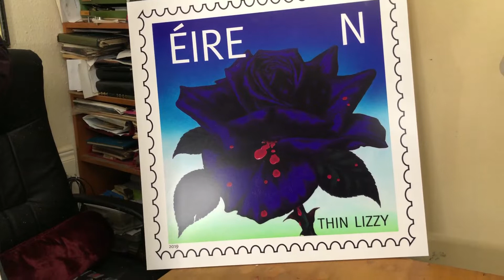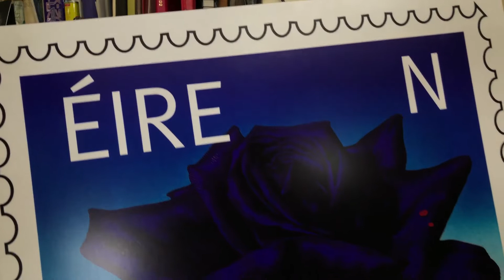Thin Lizzy Stamp Full Vid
50th Anniversary Thin Lizzy Stamps. Artwork by the original Thin Lizzy Artist Jim FitzPatrick